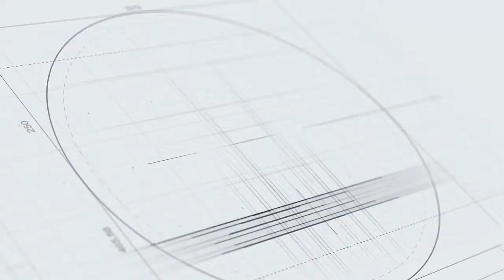Đây mới là người hùng khiến Liverpool đứt mạch bất bại!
Man City vừa giành chiến thắng trong trận đấu cực kỳ quan trọng với Liverpool tại Ngoại hạng Anh. Hai bàn thắng của Aguero và Sane đã chấm dứt chuỗi trận bất bại từ đầu mùa của Liverpool tại giải Ngoại hạng. Tuy nhiên, có một cầu thủ thi đấu thầm lặng nhưng lại là người có vị trí then chốt của cả trận đấu.